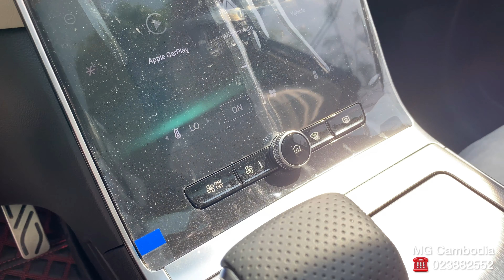New ! 2023 MG RX - SUV 5seat Black color | interior and Exterior walk around .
📍Location of MG Car Showroom: Building 207, Russian Federation Street, Sangkat Teuk Thla, Khan Sen Sok, Phnom Penh.